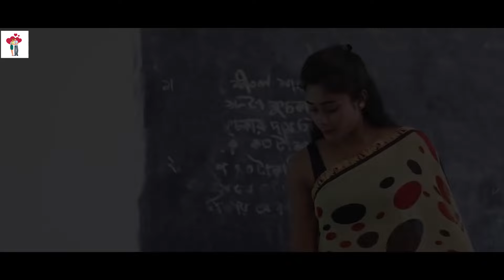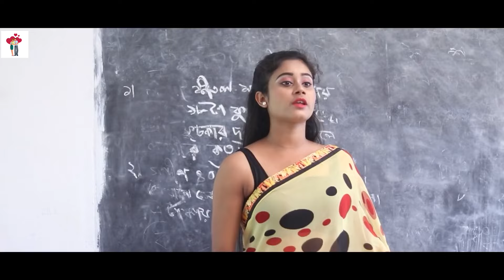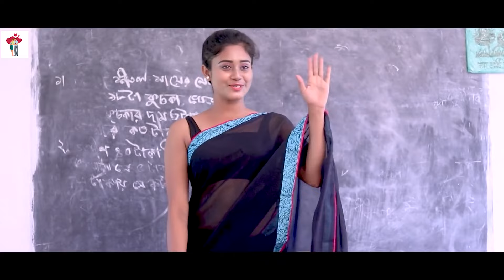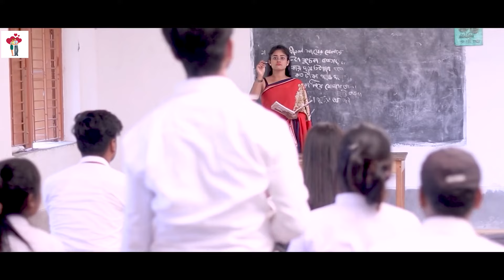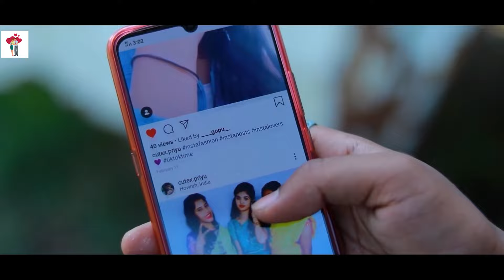Aaj Pehli Baar | Colorful School Life | Shruti | First School Life | Hindi Songs | ST Production